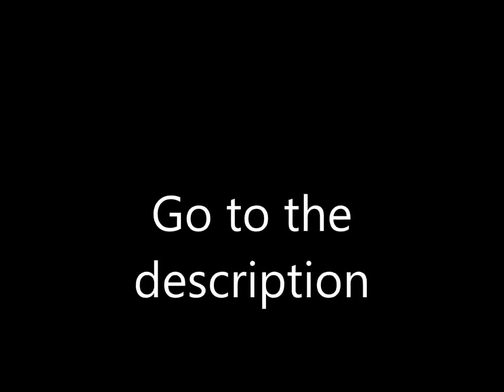SOME UPDATES!/ I would still possibly like voice actors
Why so many of these videos. My laptop won't turn on so I can't upload any Moc videos.

And I do plan on doing that Moc series, AFTER I revamp Tevrodon, and Dieala, So I would still like voice actors, but If I don't get any Eh I don't really care